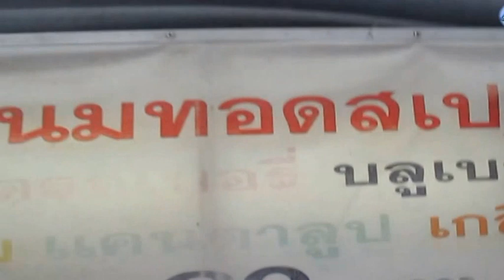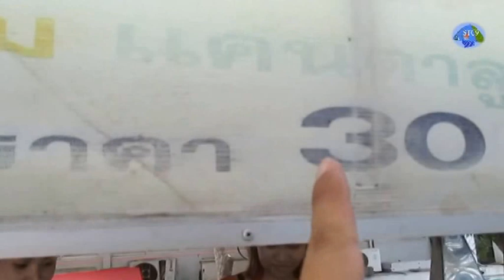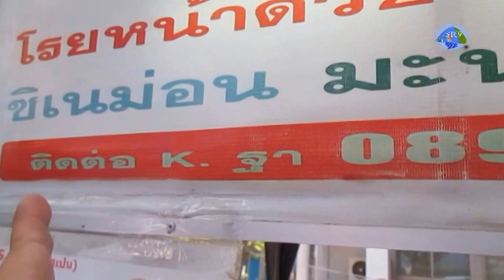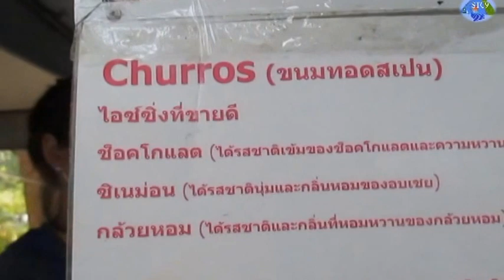ขนมสเปนรสชาติเยี่ยม Churros คุยกับคนขาย : Snacks Spanish : Talking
ขนมสเปนรสชาติเยี่ยม Churros คุยกับคนขาย : Snacks Spanish : Talking / ไปคุยกับคนขายขนมสเปน 3 สาวผู้นำความอร่อยส่งตรงถึงลูกค้า ขนมสเปนอร่อยๆ รสชาติชวนหลงใหลวัยรุ่นชอบ ผู้ใหญ่ก็ชอบ แต่เด็กๆ นี่ผมยังไม่เห็นว่าชอบหรือไม่เพราะงานจัดอยู่ในเขตของผู้ใหญ่ครับจึงยังไม่เห็นว่าเด็กมาซื้อมากหรือน้อยครับ ในงานทับแก้วบุ๊คแฟร์ครับ ม.ศิลปากร นครปฐมครับไปดู ชม กินครับ